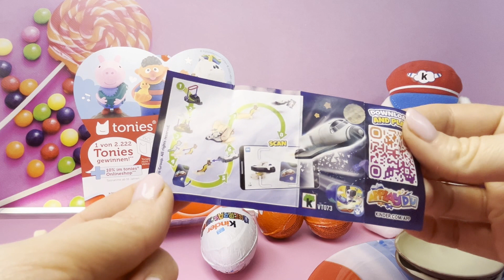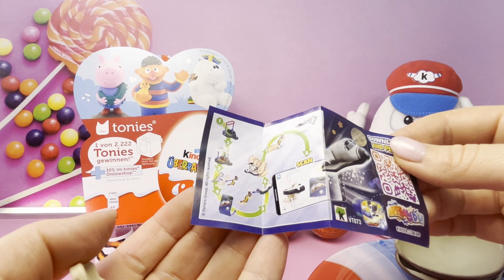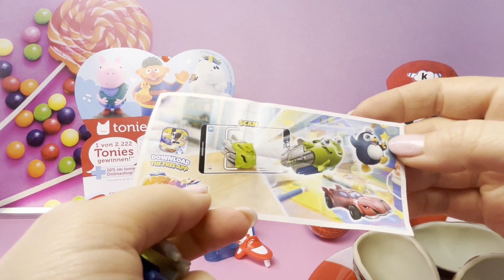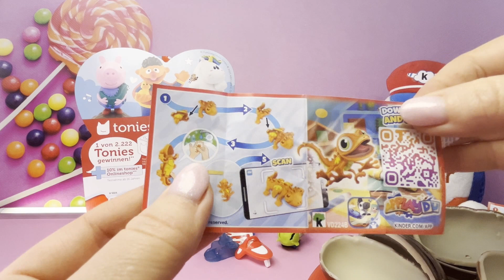TONIES BOX | KINDER SURPRISE OPENING | ASMR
TONIES BOX KINDER SURPRISE OPENING